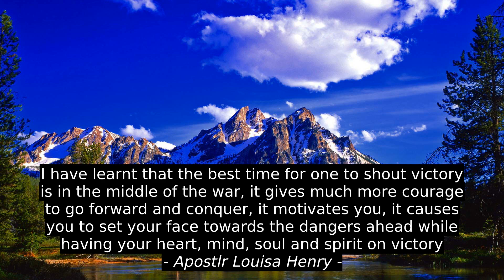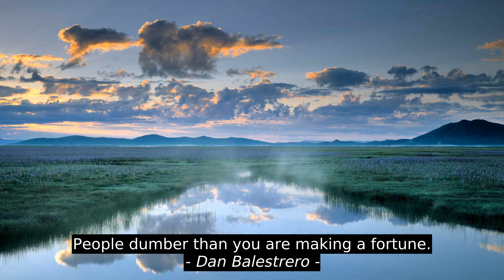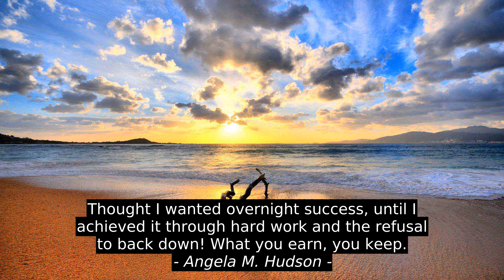Roy Bennett Best Inspirational Cites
Angela M. Hudson, Dan Balestrero, Jean-Jacques Rousseau, Wilfred Arlan Peterson, Lance Armstrong, Apostlr Louisa Henry, Roy Bennett, quotes, inspiration, best, motivation, success, top, citation